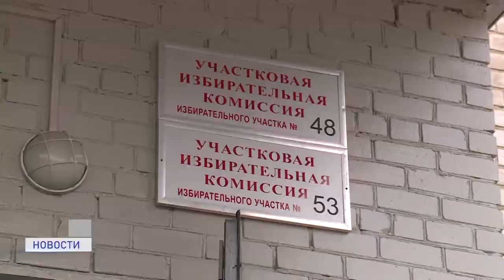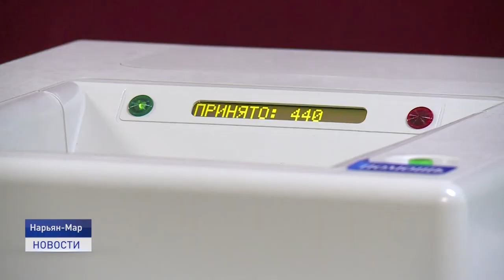ВЫБОРЫ - 2021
В Нарьян-Маре состоялся круглый стол, в рамках которого представители избирательной комиссии Ненецкого округа, региональных отделений политических партий и члены окружной общественной палаты обсудили особенности проведения выборной кампании 2021 года. В частности, изменения в процедуре наблюдения за ходом голосования.